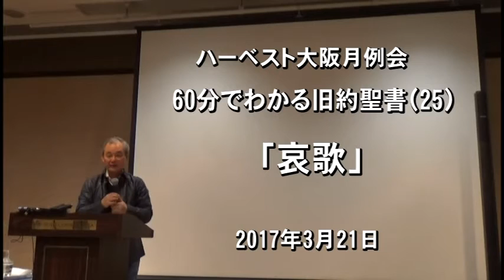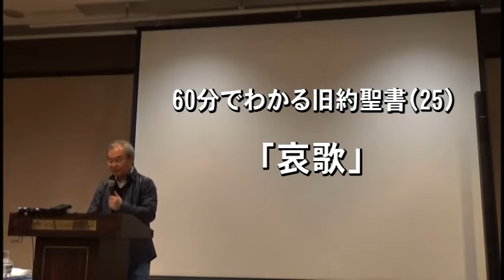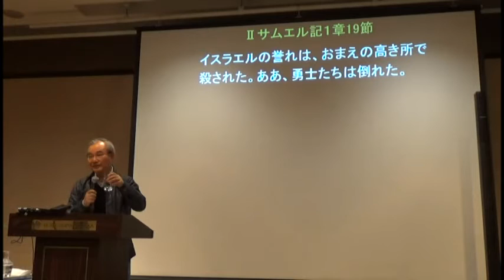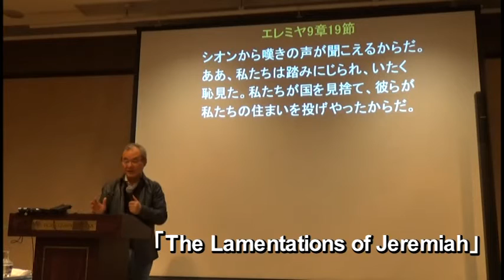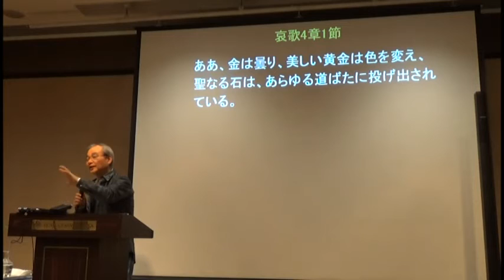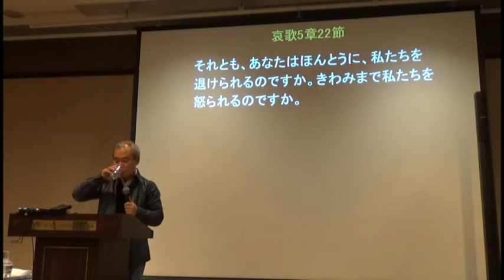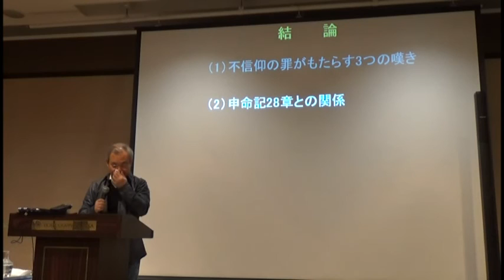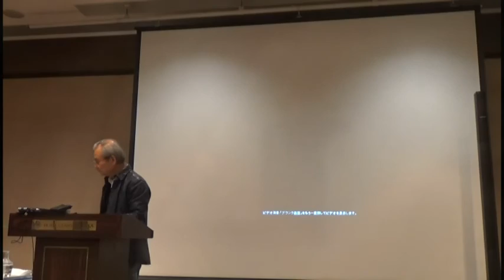25哀歌【60分でわかる旧約聖書】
2017年3月21日
ハーベスト大阪月例会 中川健一 メッセージ

申命記28章との関係と神の忠実さと恵みを学ぶ
2014年10月から始まった本シリーズでは、創世記から黙示録で、旧約聖書39巻、新約聖書27巻、合計66巻を「鳥瞰図」的に解説します。
各巻が60分でカバーされますので、聖書の物語の流れが容易に理解できるようになります。

このメッセージのアウトラインはこちら

このシリーズの過去のメッセージを聞きたい方は、ハーベスト・タイム【メッセージステーション】の公式アプリ
をダウンロードすると、過去のメッセージを含め、最新メッセージを音声/動画で聞くことができます。

東京定例会（東京・恵比寿）、大阪月例会（大阪・梅田）にお越し下さい。